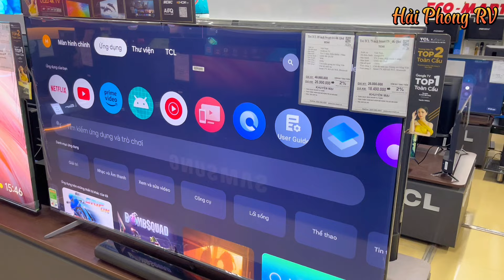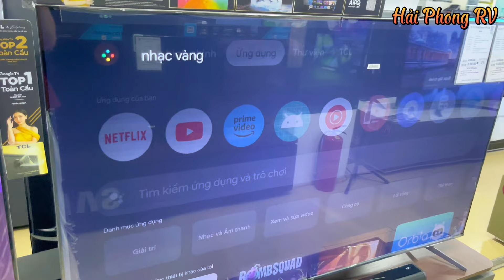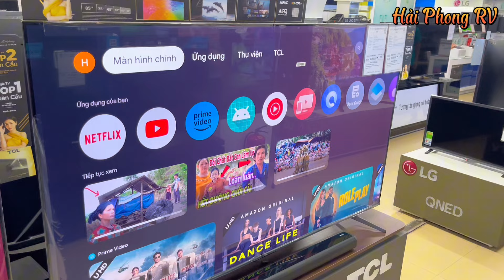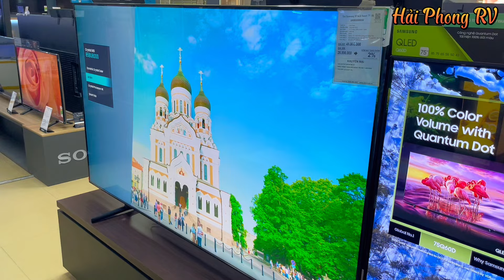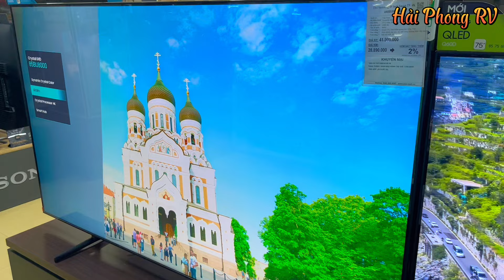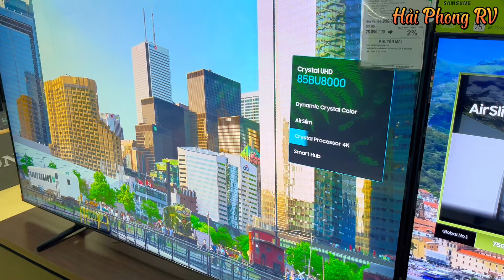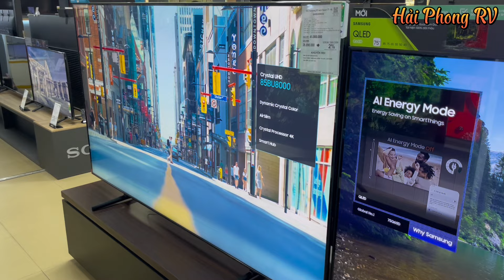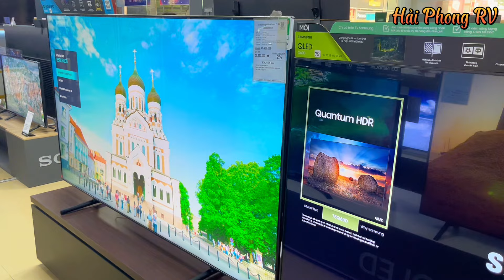TV 85 inch SIÊU HOT của Samsung và TCL - Xu hướng mua tivi năm 2024